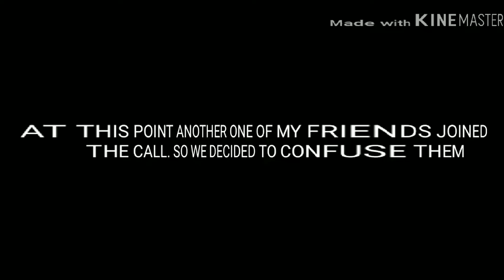Humanity was a mistake...